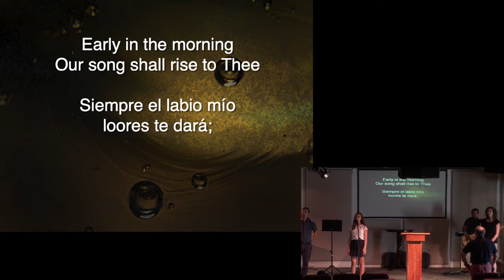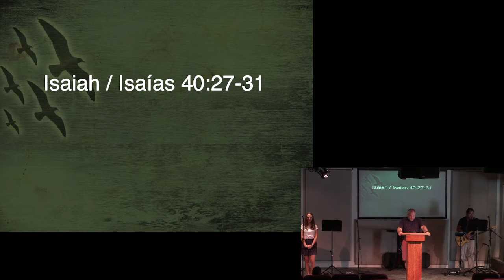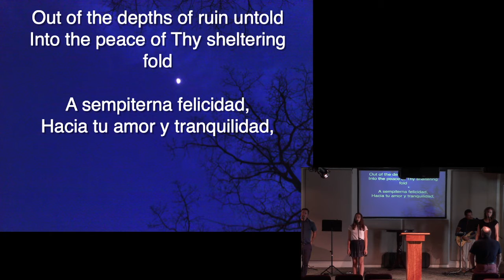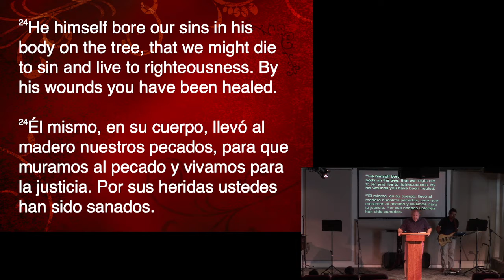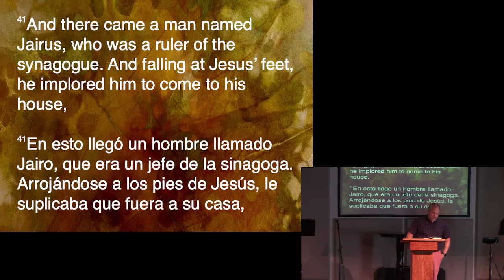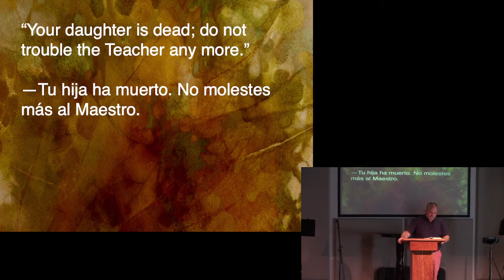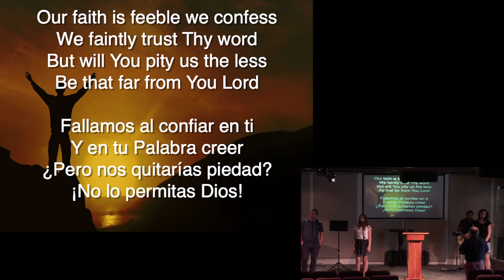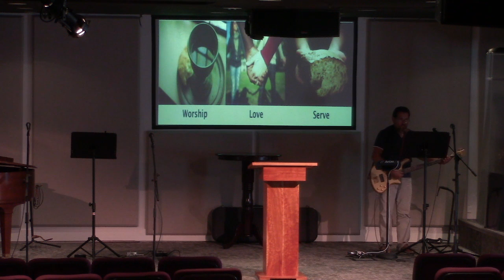Adoración dominical - 8/29/2021